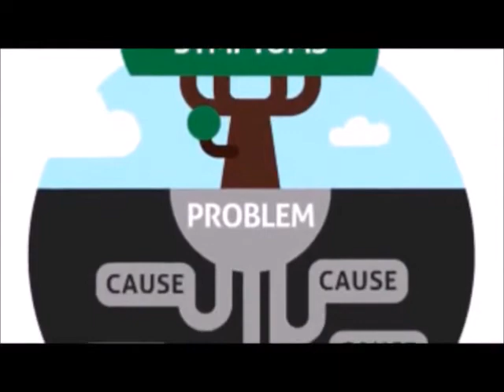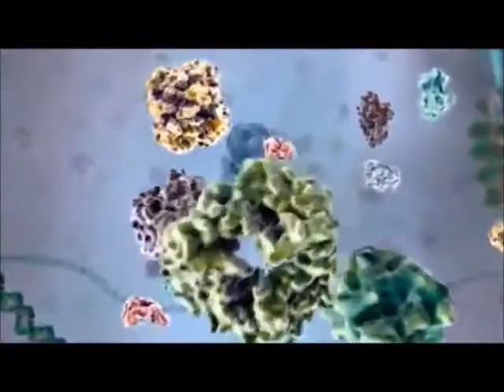*How can I become really healthy? Part 3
Fill Half of Your Plate With Non-Starchy Vegetables. ...Eat From a Smaller Plate and Bowl.
Swap RefinedCarbs for Whole, Unprocessed Carbs. ...
Add Some Fruit to Your Morning Oats. ...
Eat Fatty Fish Often. ...
Consider Certain Supplements. ...
Drink GreenTea. ...
Have Your Coffee Black.